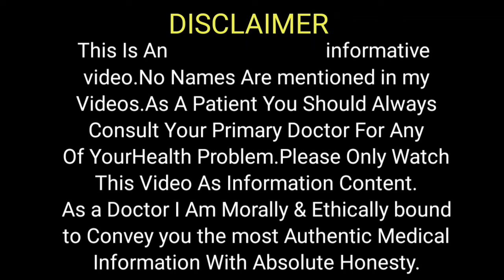What Is Echocardiography | How Echocardiography Is Performed | dil ka ultrasound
This video is about Echocardiography also called heart ultrasound or dil ka ultrasound.
This is a noninvasive way to find out health of your heart in which high frequency ultrasound waves are used with the help of a probe and these sound waves are reflected back after striking different parts of heart and these are then used to make certain images on monitor.
No radiations are used in Echocardiography so even pregnant females can safely get it.
Echocardiography not only tells about power of heart muscles but also about heart valves .